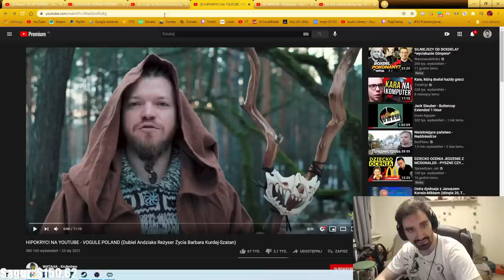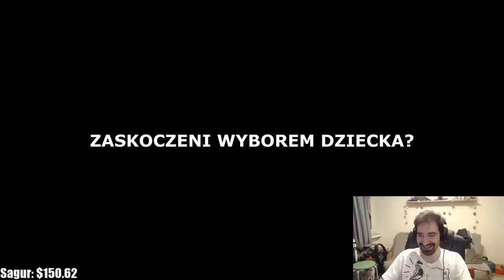DZIECKO JE MCDONALDA PIERWSZY RAZ W ŻYCIU *CIEKAWA REAKCJA* 🤠